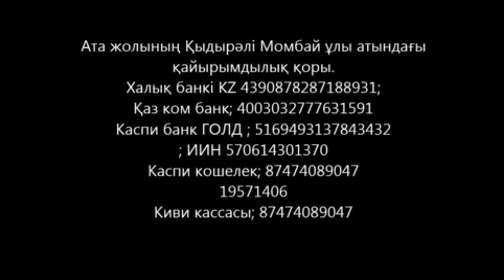Аққу, сұңқарлар дәрежесі туралы